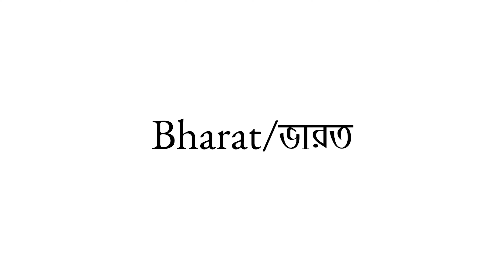Exploring New Six Lane Highway || Barrackpur Ferry Service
About the video ::
oin us on a journey as we explore the Serampore to Barrackpore ferry service in 2023! Discover the key details about the Serampore Ferry Ghat and the Barrackpore Ferry Ghat, including their timings and the scenic route between these two points. We'll also provide insights into the Seorafuli Ferry Ghat and cover the essential travel details for both directions: Serampore to Barrackpore and Barrackpore to Serampore.

Additionally, stay updated with the latest on the Kalyani Expressway, including recent accidents, extension projects, and how it connects to the Belgharia Expressway. Get the latest updates on new projects and improvements on the Kalyani Expressway.

Don't miss out on this comprehensive guide to ferry services and major road updates in the region.
Gear I Use ::
Primery camera =
Mini trypod =
sj cam =
mic = lens go
Riding Jacket =
Led Side Indicator =
About us::
Good evening friends- Hope everyone is doing great
Hey friends, Saurajit this side & thank you a lot for watching my videos.
 Please "LIKE" the video if you enjoyed watching it or "COMMENT" if you want to Suggest anything.

1.
Link ::
2.